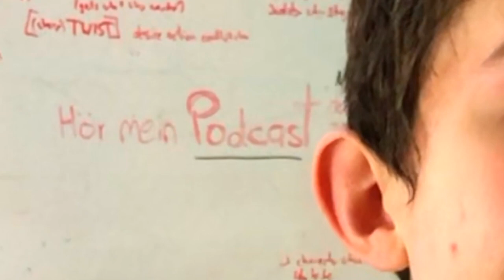Ich hör auf...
Ich hör auf mit diesen Youtube Videos...
Erste Folge kommt Anfang November (hoffentlich)

TSCHÜSS